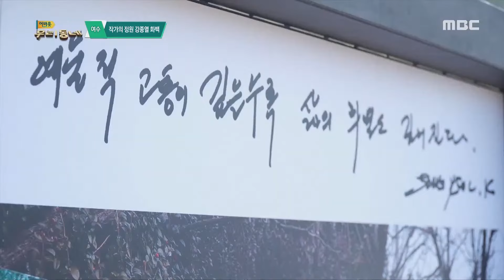작가의 정원 강종열 화백 [어바웃 우리동네] 2024.4.22.(월)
[어바웃 우리동네] 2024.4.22.(월)
동백꽃 하면 가장 먼저 떠오르는 작가가 있다. 바로 강종렬 화백. 그는 최근 서양화 대형 전시로는 최초로 55품의 작품을 선보이는 야외 전시 ‘봄날의 정원’을 기획했다. 여수의 동백은 물론 세월의 무게를 짊어진 비틀고 휘어진 감나무와 모과나무를 그려내며 순환의 아름다움을 표현한 강종렬 화백, 따스함 봄바람이 부는 요즘, 문화 감성을 채울 수 있는 작가의 정원을 거닐어 본다.